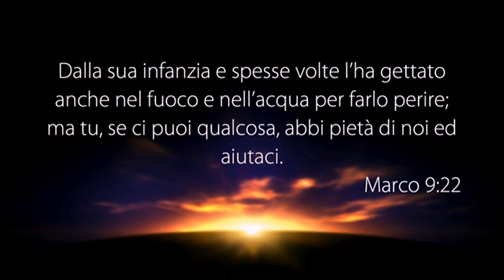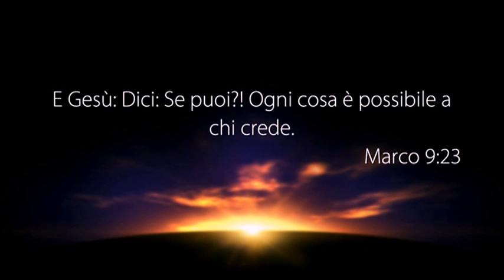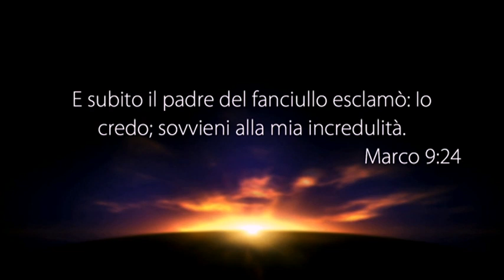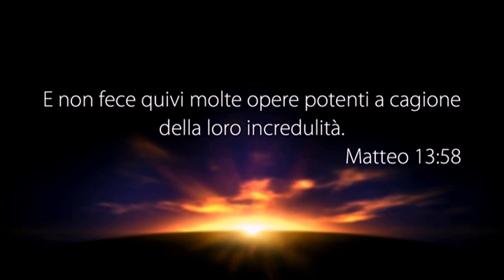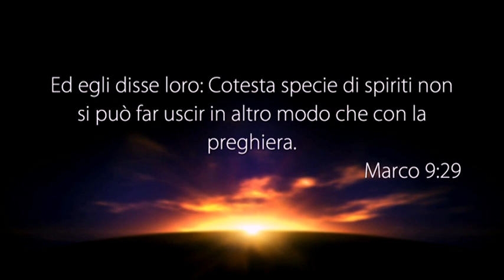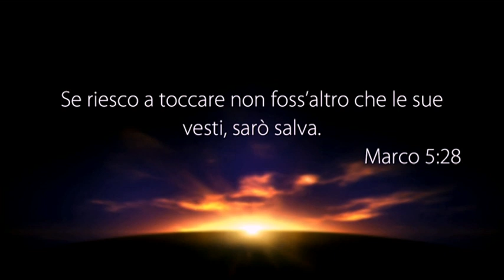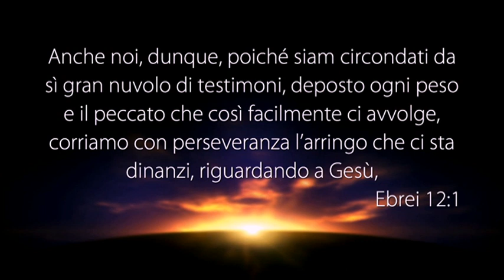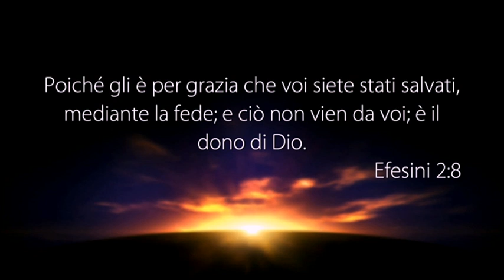LA VOCE DEL PASTORE del 08/01/2019 - “COLTIVIAMO LA FEDE NELLA GIUSTA ATMOSFERA”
Il Messaggio di Oggi: “COLTIVIAMO LA FEDE NELLA GIUSTA ATMOSFERA”

• Marco 9:22-24
• Matteo 13:58
• Marco 9:29
• Marco 5:28
• Marco 9:23
• Ebrei 12:2
• Efesini 2:8

PUOI SEGUIRCI SU:
Canale Italia 161 ore 10:30 alle 12:00